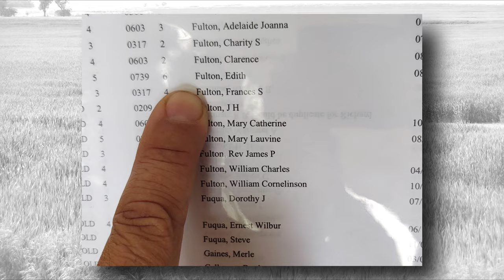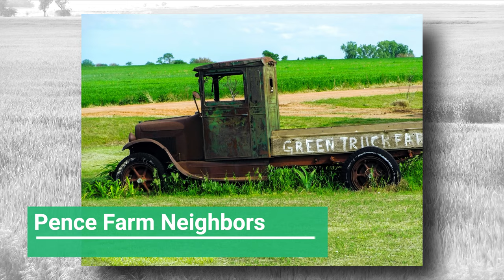Harper, Kansas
Carin and I went to Harper, Kansas.  We went there to meet up with Carin's brothers, Chris and Curt and their wives Tia and Teresa.

Carin and her brothers inherited farmland from their Mom, Linda.  We met the farm family, the Pence family, that farm the land.  Carla an Quinn were gracious enough to show the farm, the equipment and had us over for dinner on the last evening.

We did a little over 1,300 miles on the roundtrip.